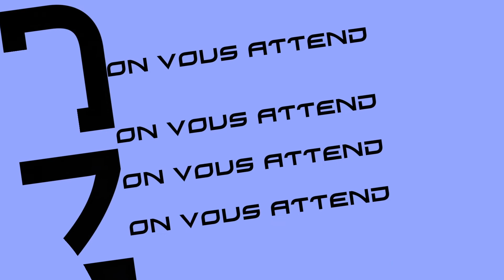Minicode 2012 CPD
Evénement annuel à ne pas rater 😊